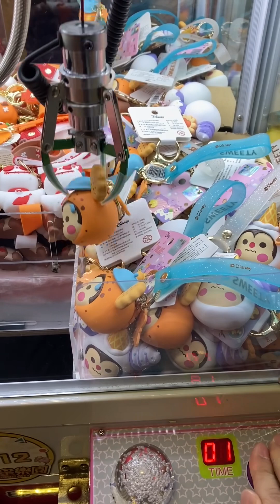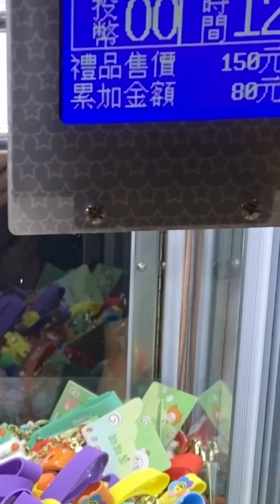2023年11月30日 熊嗨星樂園台北車站